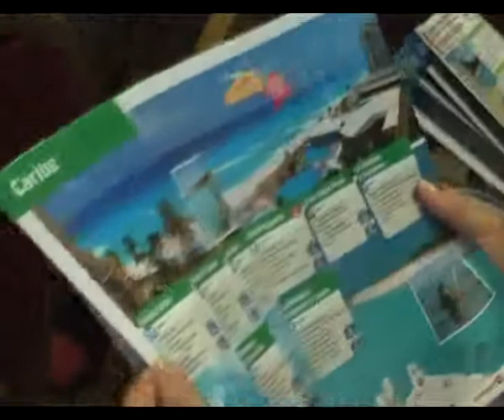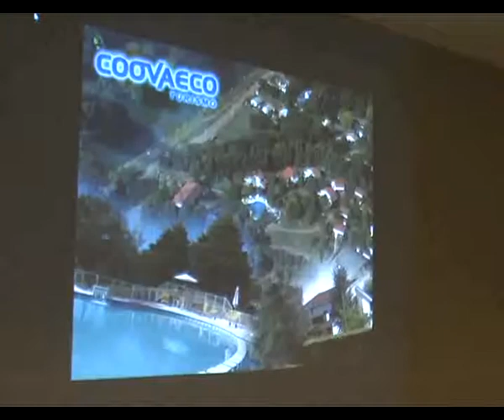CADENA SUDESTE TV-Coovaeco pres. temporada